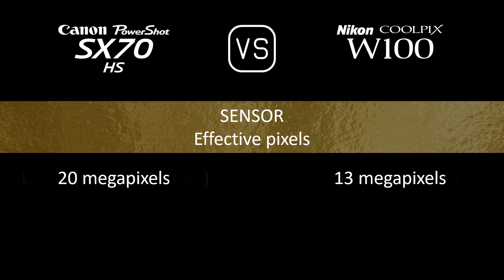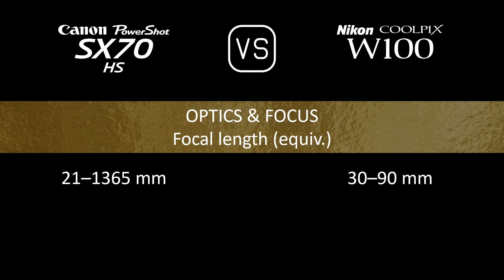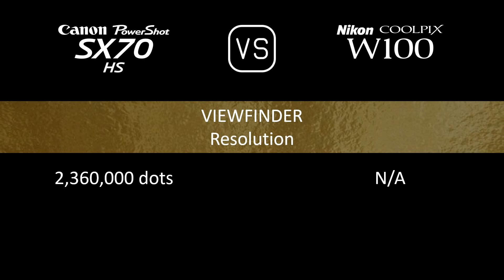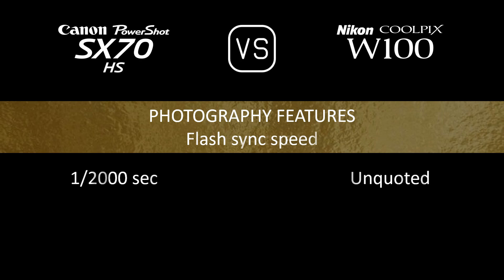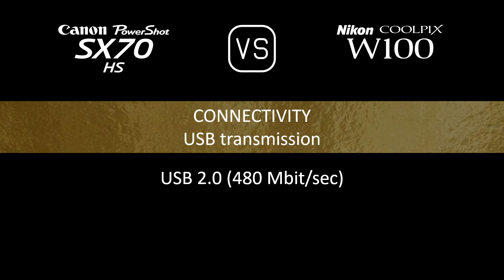Canon PowerShot SX70 HS vs. Nikon Coolpix W100: A Comparison of Specifications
This video overviews the Canon PowerShot SX70 HS and the Nikon Coolpix W100 in a parallel comparison of specifications.

00:24 LAUNCH
00:32 BODY
00:41 SENSOR
01:05 IMAGE
01:21 OPTICS & FOCUS
02:06 SCREEN
02:26 VIEWFINDER
02:42 PHOTOGRAPHY FEATURES
03:43 VIDEOGRAPHY FEATURES
03:59 STORAGE
04:04 CONNECTIVITY
04:32 PHYSICAL
04:52 MISC